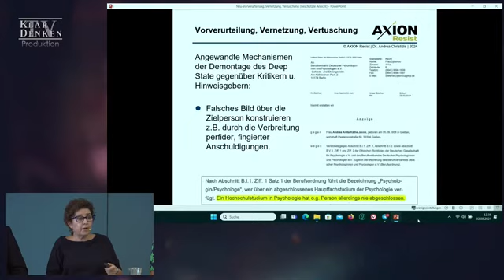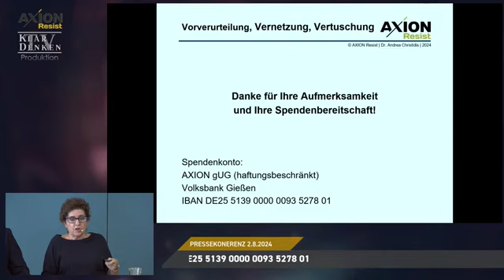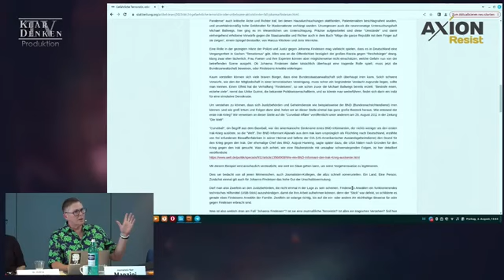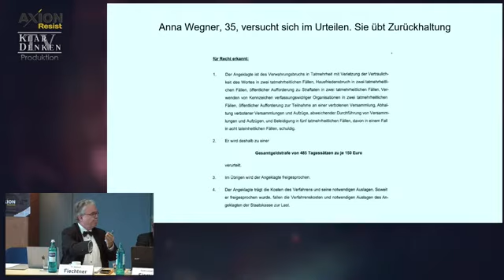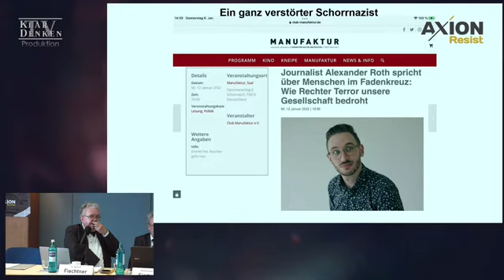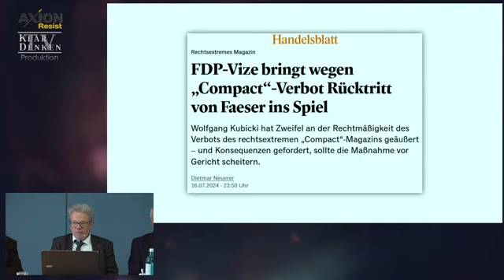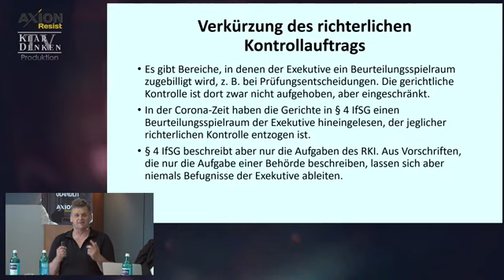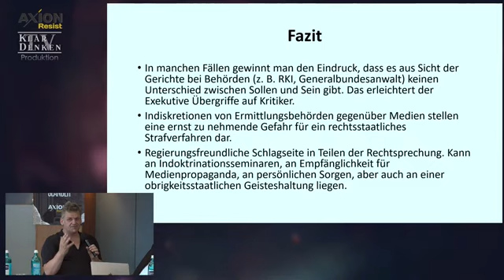💥LIVE 2 Pressesymposium von AxionResist Politisch motivierte Verfolgung von Aufklärern💥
Thema dieser Pressekonferenz ist die "politisch motivierte Verfolgung von Aufklärern und Hinweisgebern", bei der die Medien in den letzten Jahren eine tragende Rolle gespielt haben. Juristen, Psychologen und Journalisten werden die dahinter steckenden Methoden, nämlich
...VERTUSCHUNG
...VERNETZUNG (zwischen Medien und Ermittlern, ja sogar Gerichten)
...VORVERURTEILUNG,
die damit beabsichtigte Folge der Spaltung erläutern und nicht zuletzt Beweise für rechtswidrige Praktiken seitens der Staatsanwaltschaften und der Medien aufs Tapet bringen.
"Reichsbürger", "Verschwörungstheoretiker", "Covidiot", "Schwurbler", "Staatsfeind", "Terrorist" etc. sind, ohne dass die Schuld im Gerichtssaal bewiesen wurde, journalistisch unzulässige Begriffe. Denn durch die Verwendung dieser Begriffe haben die Medien die Funktion der vierten Gewalt bereits verspielt.